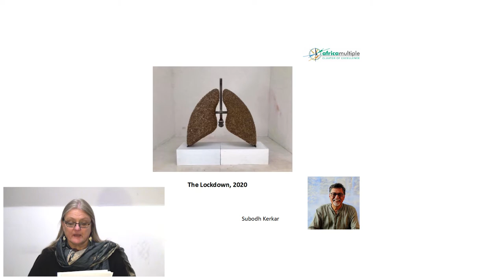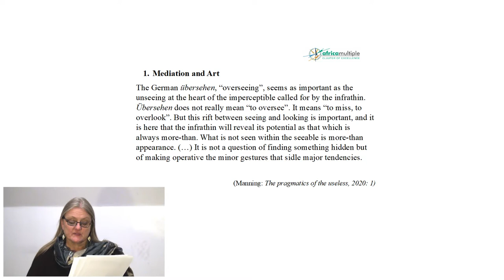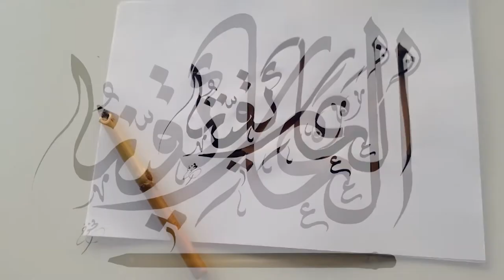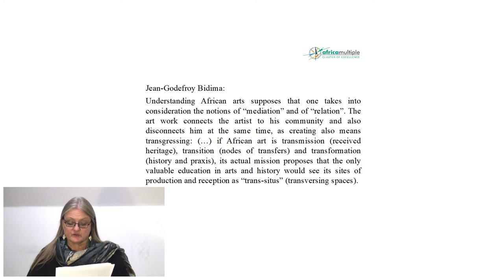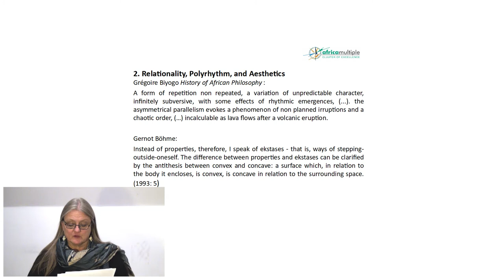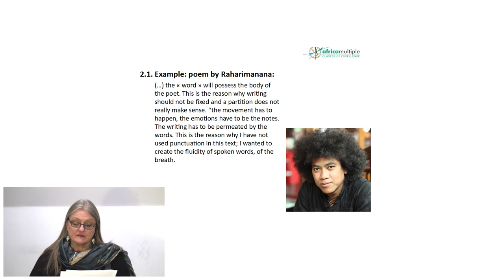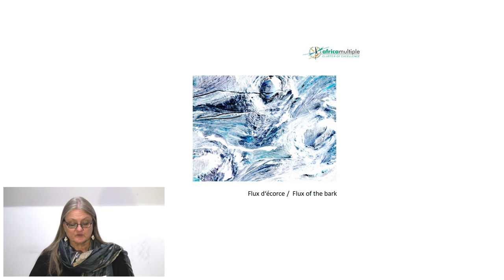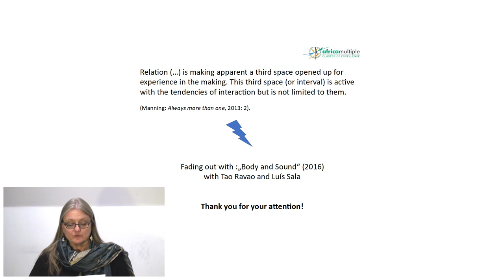New Year Lecture 2021 - Prof. Dr. Ute Fendler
Prof. Ute Fendler delivers her Lecture on "Polyrhythmic gestures - Relational Perspectives on/from verbal, audio/visual and performative arts across the African continent".

It was held on 14 January 2021 as the first academic event of the Cluster of Excellence in the new year.

The Cluster’s spokesperson Prof. Dr. Ute Fendler engaged with the key term of relationality by combining concepts from Glissant’s poetics of relation as well as from Deleuze’s polyrhythm, Benítez Rojo’s concept of "chaos" and Brathwaite’s “tidalectics”. All of them suggest ways of approaching multiple and complex ways of being in the world. The lecture put them in dialogue with concepts suggested by Senghor on „rhythm“ in the new readings by Bachir Diagne and also by Babacar M. Diop. Furthermore, Ute Fendler drew on Vilem Flusser’s "gestures" as symbolic gestures to discuss some examples from verbal, visual and performative art works that allow us to navigate the entanglements between theory and practice, like e.g. poem/songs by Raharimanana (Madagascar), music/films by Moussa Sène Absa (Senegal), and dance/calligraphy.

The lecture had been planned as a dialogic lecture with artists, but due to the pandemic, the whole event had to be recorded beforehand. Prof. Fendler: "I would like to thank Mr Makhoukh who accepted to give an interview on his work and his thoughts on the key concepts “polyrhythm” and “relationality”. I would also like to thank Dr. Driss ElMaarouf who did the interview in Fes and also Farouk ElMaarouf who did the postproduction and the subtitles. Furthermore, I would like to thank Raharimanan for sharing the link to the concert that can be seen on vimeo and of which I showed a part as he could not come to Bayreuth." The video of the dance-calligraphy is a short part of the video on the